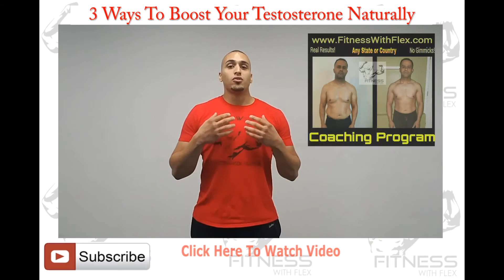Are Fruits Making You Fat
Real Results! No Gimmicks!

When most of us think about eating clean and healthy we might think about eating more fruits. You know what they say” an apple a day keeps the doctor away”, but some of us can take this statement too literal. We can catch ourselves getting in more than just one apple a day. Fruits not only taste super delicious but are also packed with vitamins, fiber and antioxidants that your body can benefit from but they also have something not many people talk about which is SUGAR. Today’s epidsode  will be on how fruits can hold us back from reaching our Fitness goals.

Download The NEW FitnessWithFlex E-book Only $2.99

***Any State, Any Country***